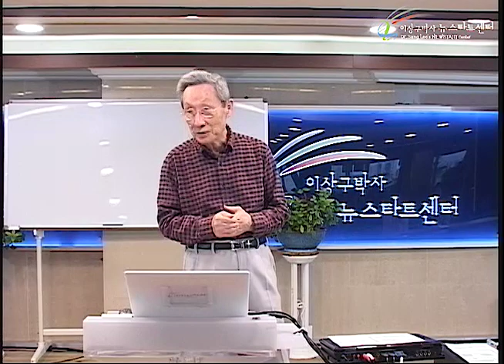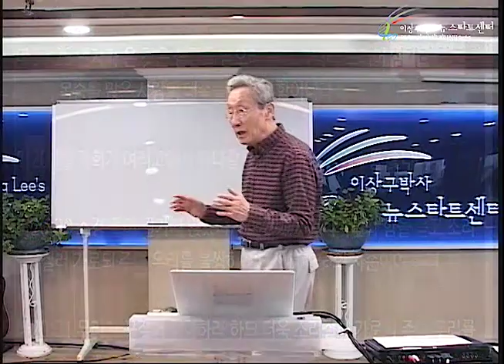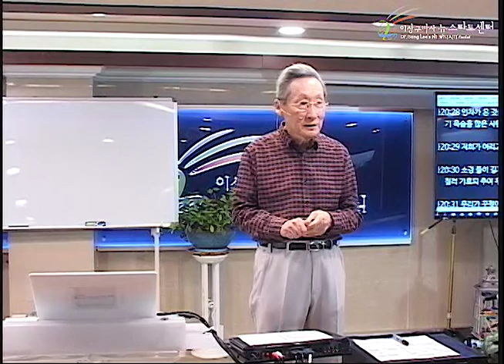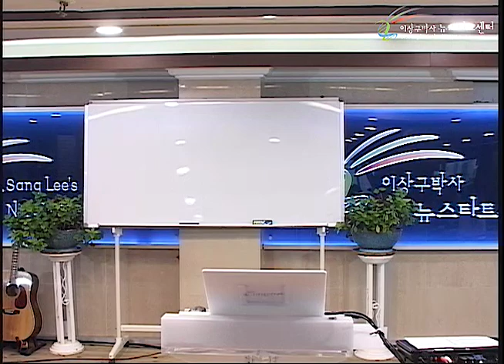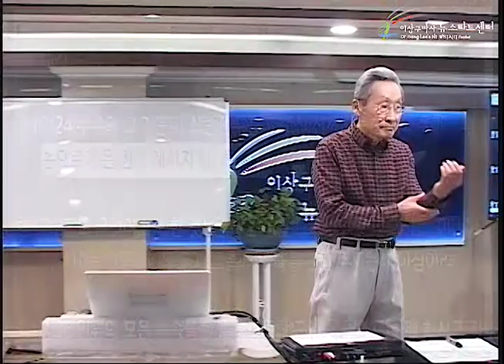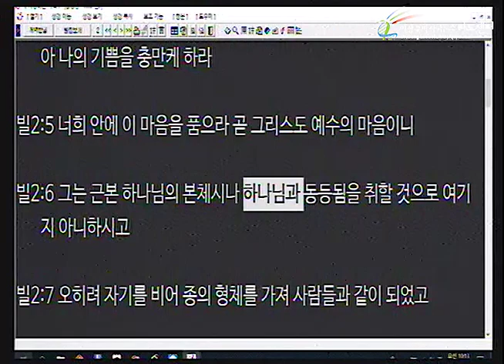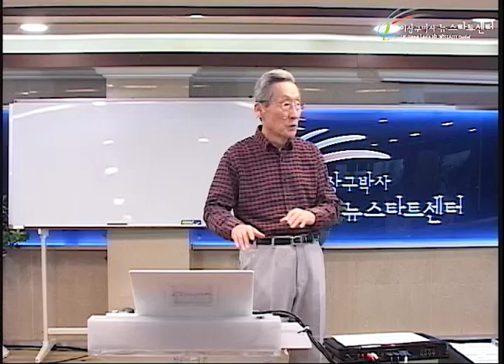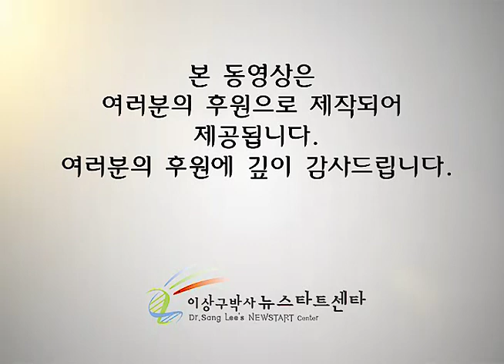H227 02 인간의 종으로 오신 하나님